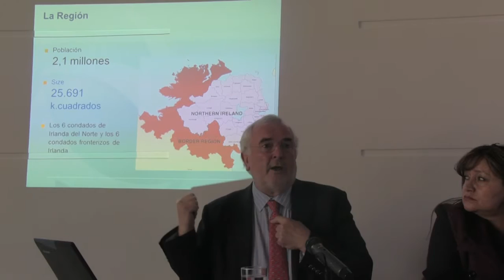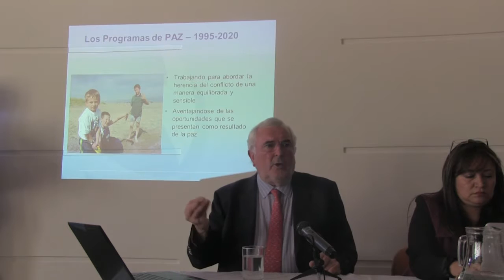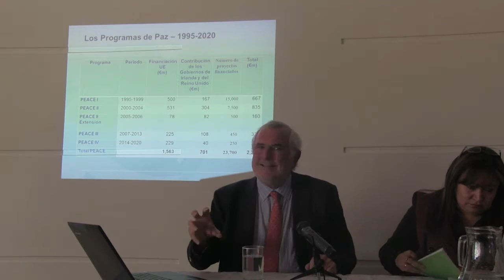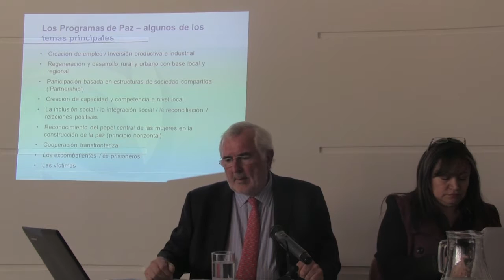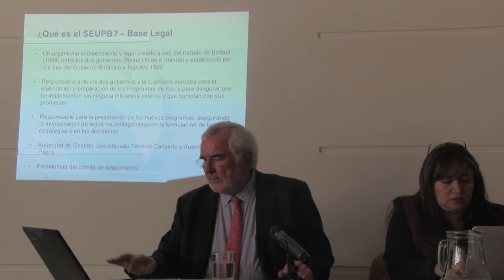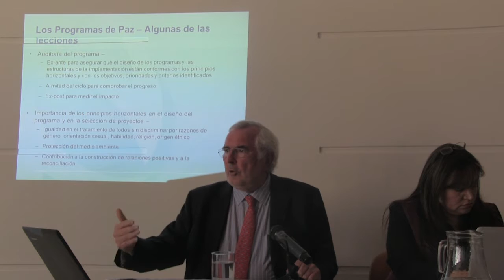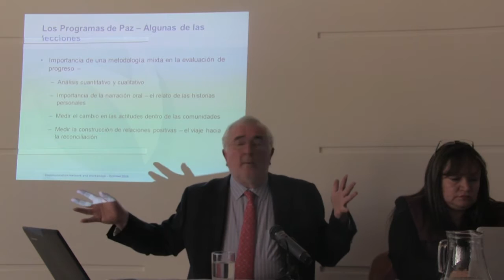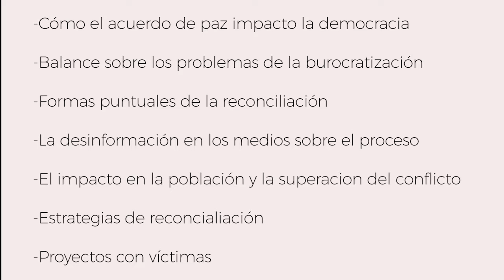Implementación de los acuerdos de paz en Irlanda del Norte. Patrick Colgan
Conservatorio sobre la experiencia de la implementación de los acuerdos de paz en Irlanda del Norte con el el invitado especial Patrick Colgan ex director ejecutivo del organismo especial para los programas de la UE (SEUPB)